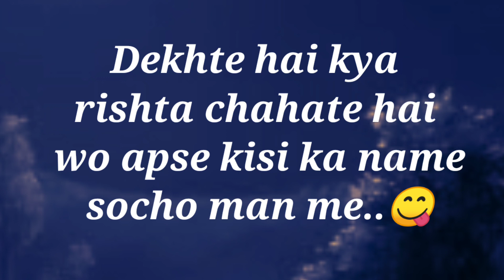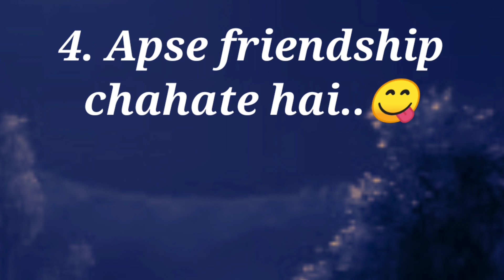love quiz | love test game | choose one number |puzzlegame | today quiz